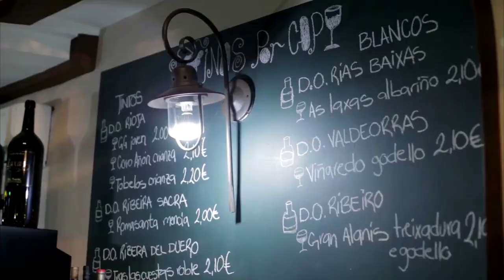Discover Galicia - Gastronomy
The Telegraph explores the seafood capital of Spain, Galicia.
Part of The Telegraph's 'Discover Galicia' series.

Produced by Telegraph Commercial Video for the Spanish Tourist Board.

Telegraph Commercial Video produces content for brands all over The World.